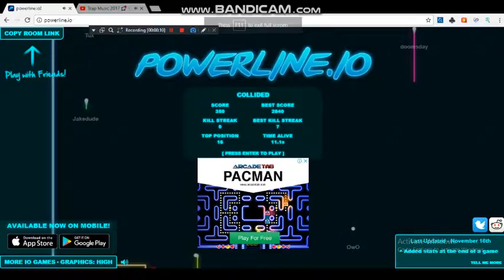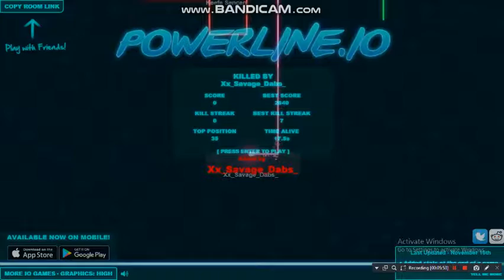New Game_Powerline.io_IO Games series #1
I want to make more videos so from now I am making videos of multiple games this was my first time so I didn't played well but hopefully I will be back after a week